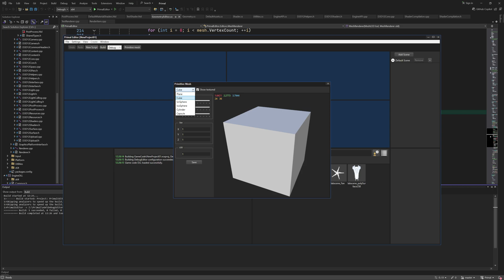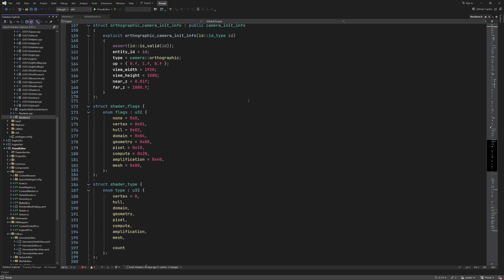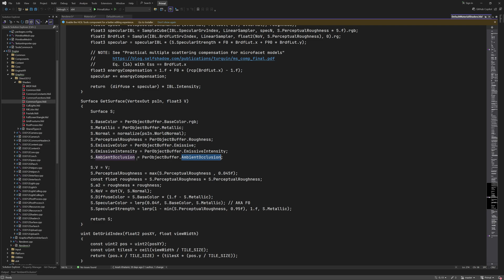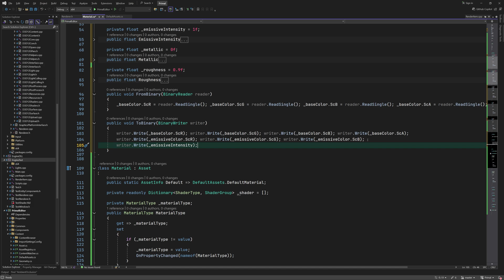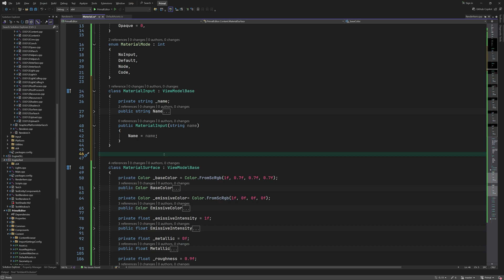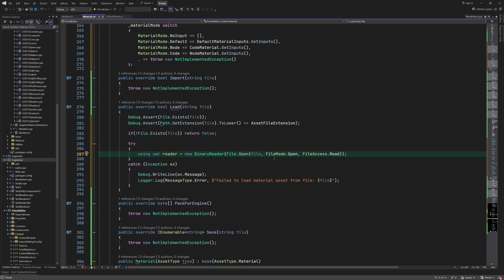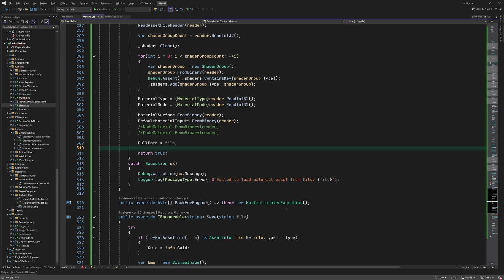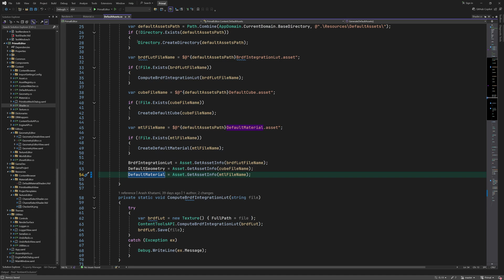Game Engine Programming 077.1 - The material asset class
In the last episode we added the capability for the editor to compile shader code using DirectX shader compiler. The main reason for doing this, is that shaders are used together with textures to create a material, which will be applied to a submesh for rendering. Since we're going to construct materials in the editor, it makes sense that it's also able to compile shaders. Now that we've done the shader compilation part, we're going to add the material asset type in this video.
🟩(Green Episode)

🐱 Mr. Frummel & Louis' unreal adventures

💜 Big thanks to Tribal Elders:
Justin E, Von Bismarck,  Lester Lin,  Zachary Shrout

💚 Big thanks to Chief patrons:
Simon, Eero Laine, deathcat00

🧡 Big thanks to Shaman patrons:
Shaun Mitchell, Talis Lincoln,  Miime, Timmy Jenkins,  David Ducados, Soheb Bhimani, Wladimir Termont

00:00 - intro